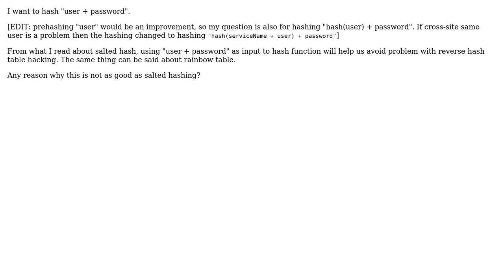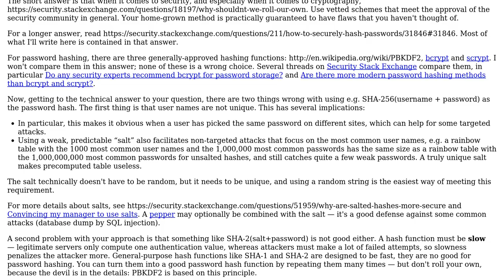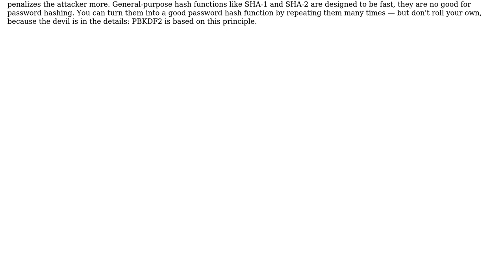Is hashing of just "username + password" as safe as salted hashing (2 Solutions!!)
Is hashing of just "username + password" as safe as salted hashing

With thanks & praise to God, and with thanks to the many people who have made this project possible! You are responsible for your own actions.